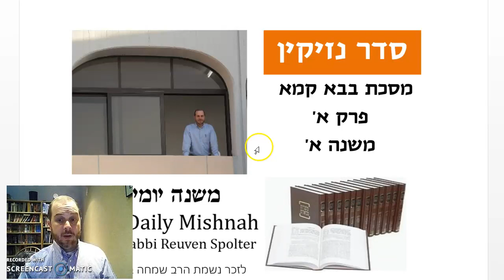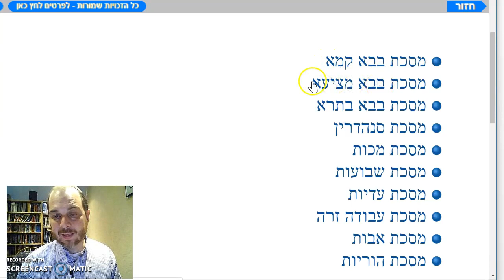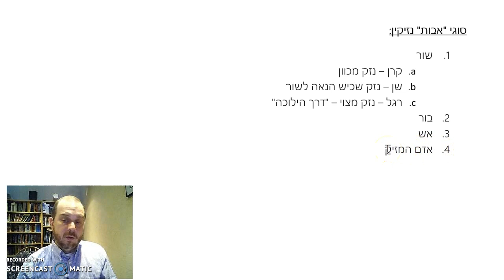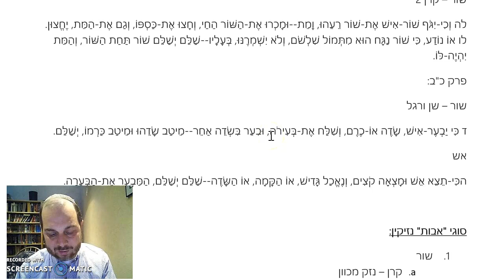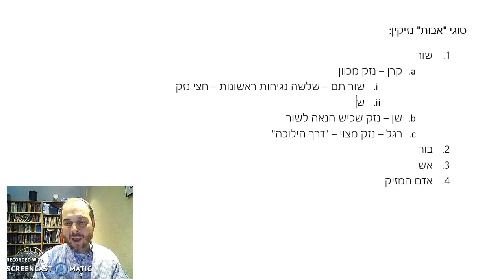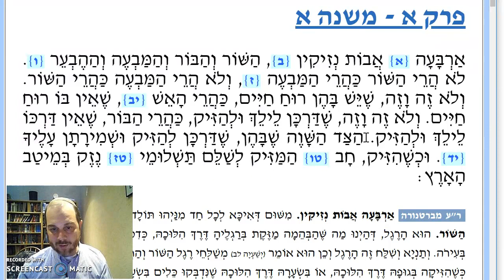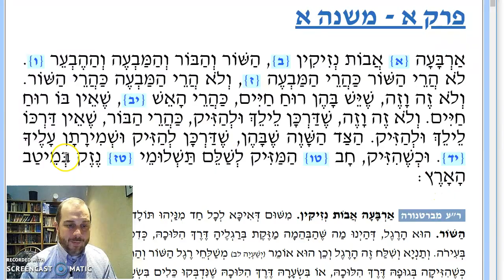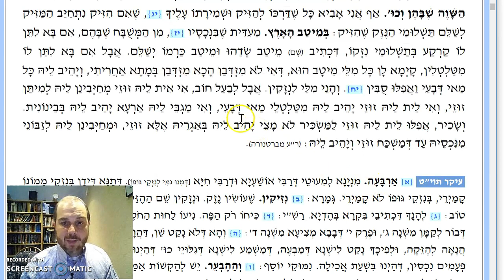Baba Kama Chapter 1 Mishnah 1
Introduction to Masechet Baba Kama and Seder Nezikin - "The Four Fathers of Damages"